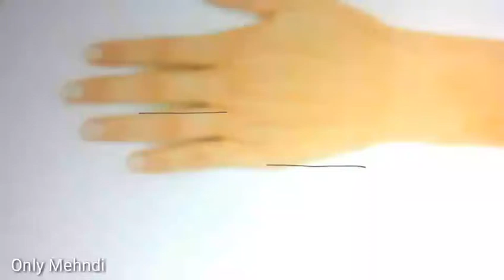Eid Mehndi Design 2020 | Eid Ul Adha Mehndi Design | Eid mehedi Design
This video made by RENU, I have 6 years experienced about best, easy, simple, gorgeous, Arabian, Indian, bridal, and beautiful mehndi designs.

* This video made for girls who want,
Fast mehndi design,
easy mehndi design,
quick Mehedi design,
Henna design  easy,
Mehndi design easy,
Henna design simple,
Mehndi design simple,
Mehndi,
Henna,
মেহেদী,
মেহেদী ডিজাইন,
বাংলাদেশি মেহেদী  ডিজাইন,
mehndi designs,
Mehndi designs for front hands arabic,
Dizajn i ri Mehndi,
മെഹന്തി ഡിസൈൻ,
mehndi tasarımı,
تصميم موقع قران,
मेहंदी आकृति,
مہندی ڈیزائن,
নতুন মেহেন্দি ডিজাইন,
  تصميم موقع قران الجديد,
Yeni Mehndi Dizayn,
新的莫海蒂设计,
Nouveau design Mehndi,
Neues Mehndi Design,
Νέα σχεδίαση Mehndi,
નવી મહેંદી ડિઝાઇન,
नई मेहंदी डिजाइन,
Desain Mehndi Baru,
Dearadh Nua Mehndi,
Nuovo design Mehndi,
新しい一時的な刺青デザイン,
Sêwirana Mehndi ya nû,
새로운 멘디 디자인,
Нов дизајн на Мехнди,
Reka Bentuk Mehndi Baru,
പുതിയ മെഹന്തി ഡിസൈൻ,
नयाँ मेहँदी डिजाइन,
د نوي مهندي ډیزاین,
طراحی جدید مهندی,
ਨਵਾਂ ਮਹਿੰਦੀ ਡਿਜ਼ਾਇਨ,
Новый дизайн Менди,
Novi Mehndi dizajn,
புதிய மெஹந்தி வடிவமைப்பு,
Yeni Mehndi Tasarımı,
Новий дизайн Менді,
 نیا مہندی ڈیزائن,
 يېڭى Mehndi لايىھىسى,
Yangi Mehndi dizayni,
  ניו מעהנדי פּלאַן,
new moroccan mehndi design,
Arham mehndi design,
Mehndi Artistica,
Mehndi artist
Mehndi Art,
Mehndi 4 Art,
 Beautiful Henna,
 Just Mehndi,
 World Design,
New Henna Marocain Kaouter, Freehand Mehndi,
Bangladeshi,
Bangladeshi Youtuber,
Very Quick mehndi design,

* I spread happiness to you with mehndi design.

please, please...

Love You So Much, Girls